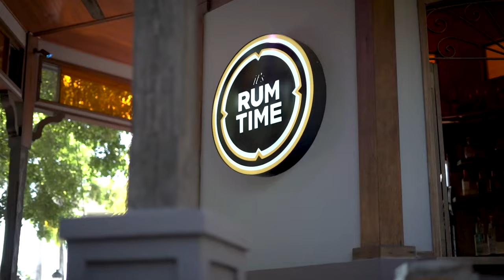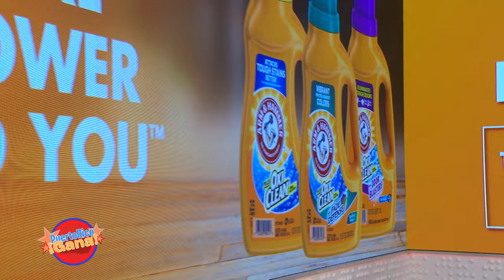2 0 PR GANA 08 22 211